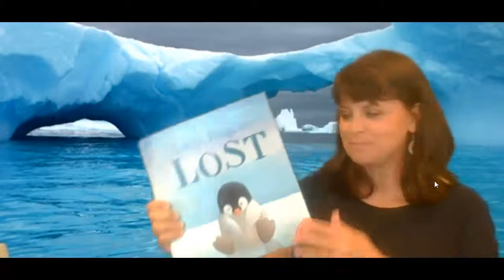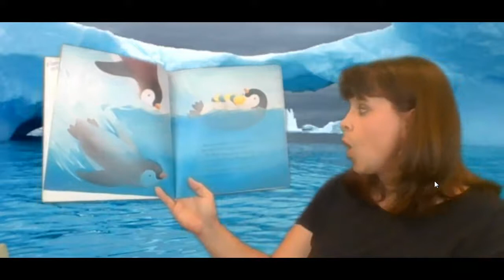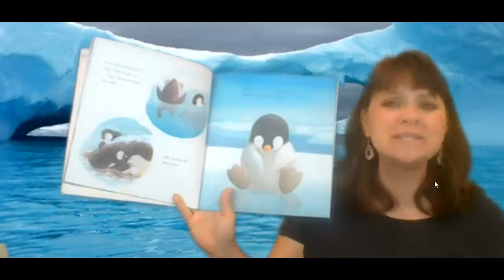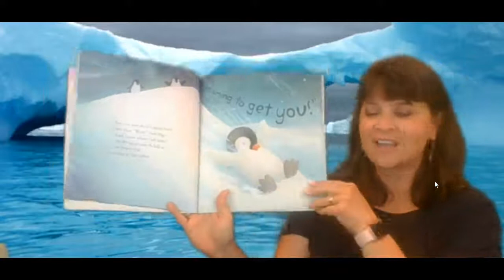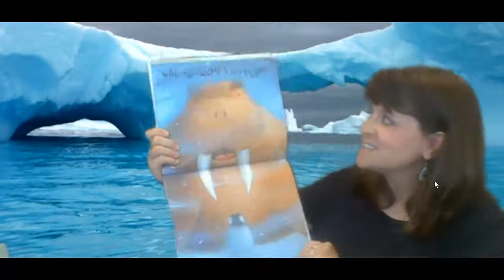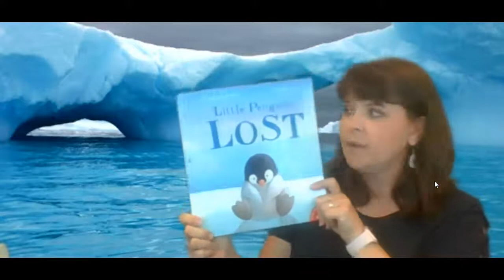LITTLE PENGUIN LOST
AR 172104